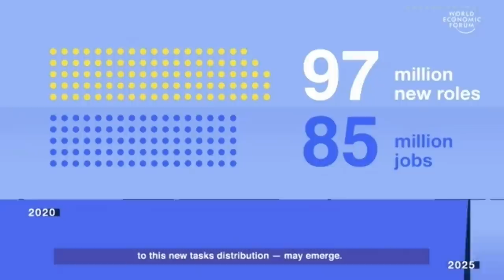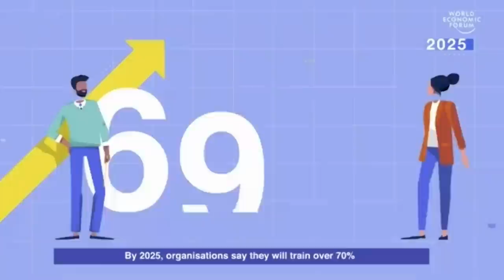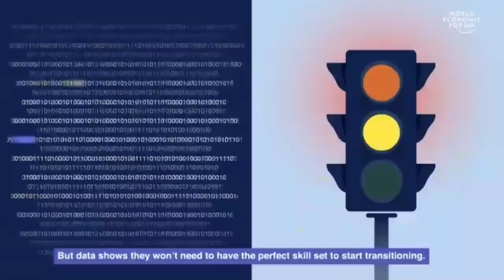Global Skills Outlook 2021: Scenarios for a Learning Reset | Jobs Reset Summit 2020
The COVID-19 pandemic has accentuated the impact of the Fourth Industrial Revolution on the education systems and labour markets.

Speakers: Jeff Maggioncalda, Sayed Zulfikar Abbas Bukhari, Andreas Schleicher, Sally Bundock, Majid Jafar, Kung Phoak, Saadia Zahidi